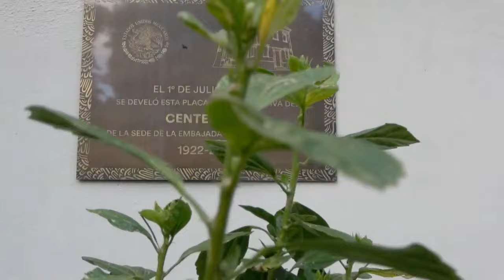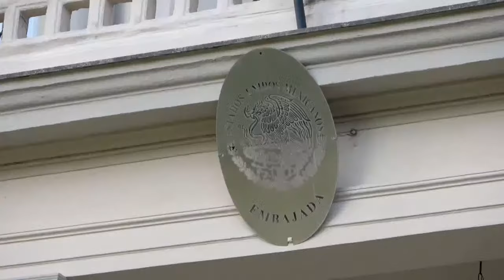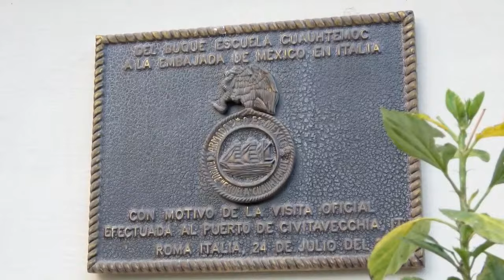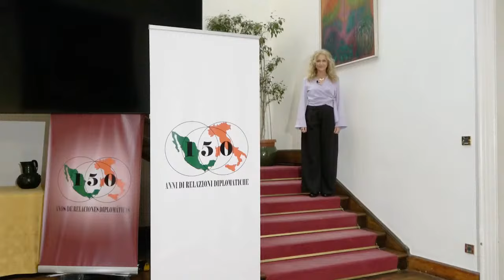AMBASCIATA DEL MESSICO IN ITALIA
La giornalista Manuela Biancospino intervista Sua Eccellenza Carlos Eugenio García de Alba, Ambasciatore del Messico in Italia dal 2019 e Ambasciatore non residente in Albania, Malta e San Marino. È entrato nel corpo diplomatico nel 1987, ottenendo nel 2006 il rango di ambasciatore; è nato a Guadalajara in Messico e risiede in Italia dagli anni '80 dove ha studiato Scienze Politiche all'Università La Sapienza di Roma.
Il Messico è un paese ricco di arte, cultura, storia e costellato dalle affascinanti rovine delle civiltà azteca e maya. Ha paesaggi spettacolari ed una gastronomia considerata dall’Unesco patrimonio immateriale dell’umanità. Per questo è uno dei paesi più visitati al mondo.
La parola Messico ha origine azteca ed etimologicamente, significa: nell’ombelico della luna.                                                                           Il nome ufficiale del paese non è Messico, ma Stati Uniti Messicani. Come negli Stati Uniti d’America, ci sono diversi stati con le loro proprie regolamentazioni. Nel caso del Messico, sono 32 gli stati membri (entità federative).
Italia e Messico sono uniti da forti legami di amicizia e collaborazione, in tutti i settori. A livello bilaterale, Italia e Messico sono eccellenti, suggellate da una Accordo di Partenariato strategico stipulato nel 2012. La Commissione Binazionale, presieduta dai rispettivi Ministri degli Esteri, si riunisce con cadenza biennale per affrontare i temi di reciproco interesse nei settori della politica, dell’economia, della cultura e delle scienze e degli affari giuridici e della sicurezza. Nel 2024 Italia e Messico celebrano 150 anni di relazioni diplomatiche.